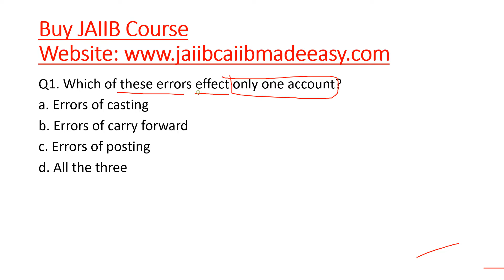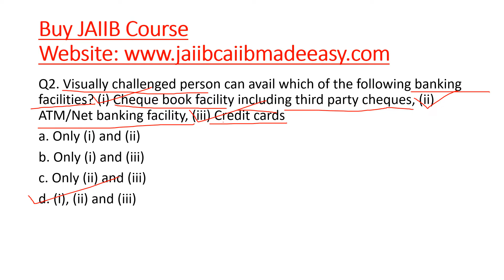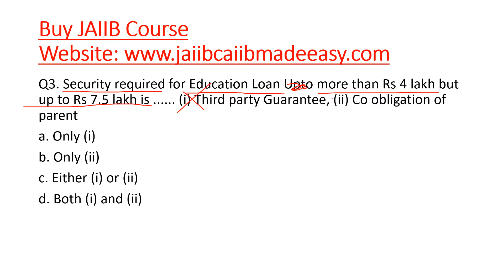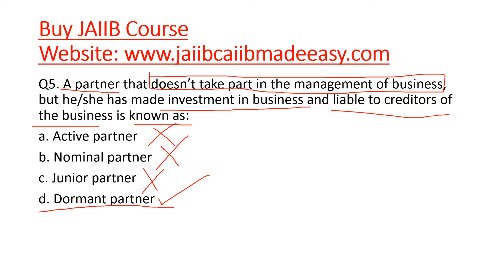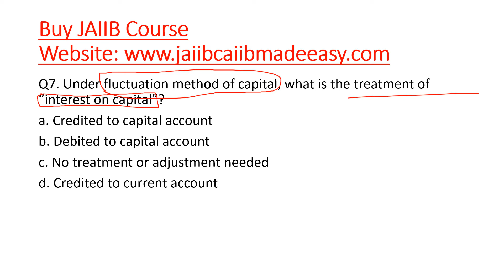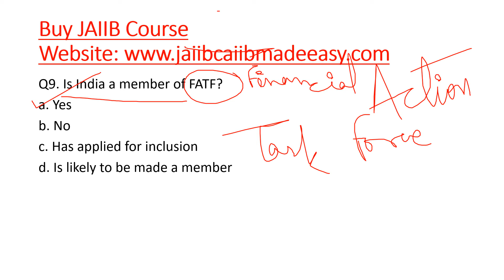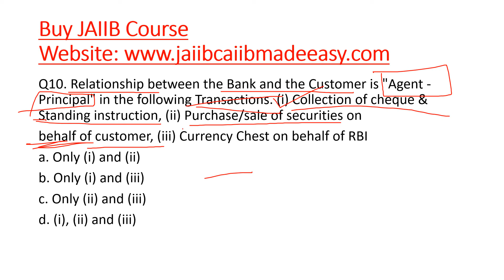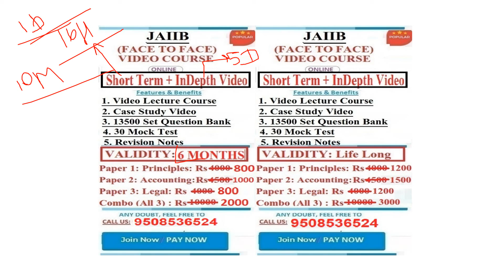JAIIB Accounting And Finance for Bankers (AFB) Question Bank Set 6